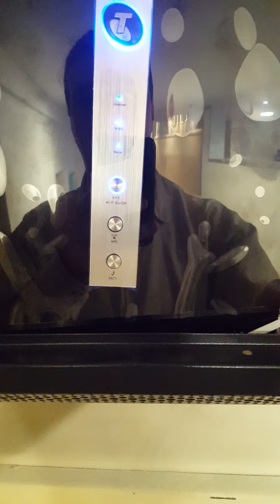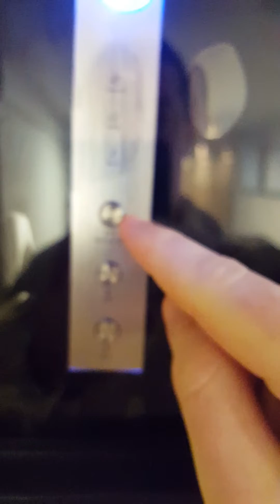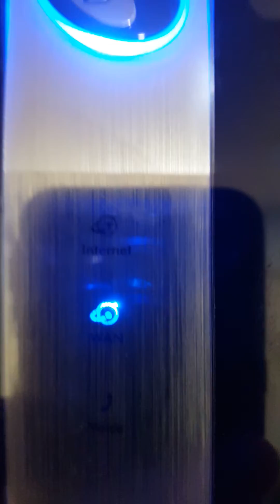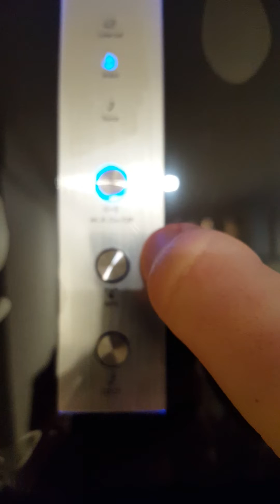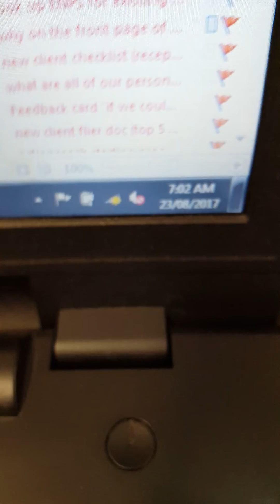How to reset an NBN modem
Nick Schuster shows you how to reset a Telstra NBN modem when the internet goes on the blink